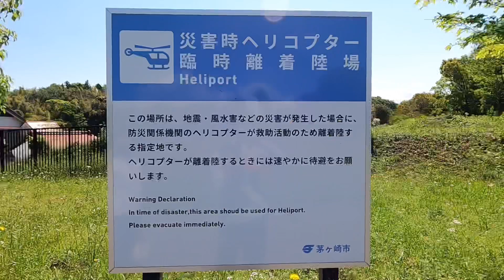まめ ぽんさ 茅ヶ崎里山公園 植物観察開始。20220503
ビーグル 女子7歳 植物観察をはじめました。犬目線で散歩しながら植物の名前を覚えてしまおうと思いました。愛犬散歩を倍楽しむ方法。